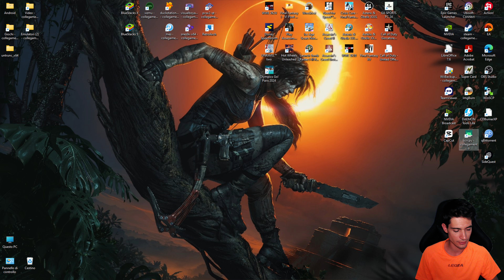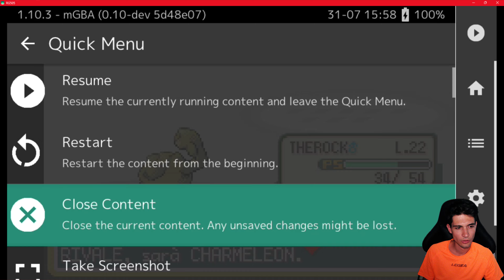Dopo il tunnel buio arriva la torre spettro - Pokemon Rosso Fuoco ITA - GBA - Anbernic RG505 Ep.11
☀️Salve a tutti ragazzi! Mi chiamo Roberto Poli e sono un appassionato di videogiochi di tutte le epoche.
Ispezionando il canale troverete tante curiosità oltre ai videogames

👻 Premiate il nostro impegno con un like o un commento. Ci Saranno anche MatisseXV e CapGamerina al nostro Supporto
😲Aprite la sezione Shorts, per tante novità
🍑P.S. Vi consiglio di guardare la sezione community e di attivare la campanellina per non perdervi nulla

CPU AMD Processore Ryzen™ 7 7700X
RAM VENGEANCE 16*2 DDR5
Microfono Yeti
Webcam Logitech C920S (Nvidia Broadcast)
Programma di Registrazione Action!4
Console Nintendo (Wii - Wii U - Nintendo Ds Lite - DSI - 3DS - New 2DS - Switch - Gameboy Advance SP)
Console Sony (PS1 - PS2 - PS3 - PS4 Slim - PSVita - PSP)
Console Microsoft (Xbox Classic - Xbox 360 - Xbox One Slim S - PC)
Console Emulation (Anbernic RG 505)